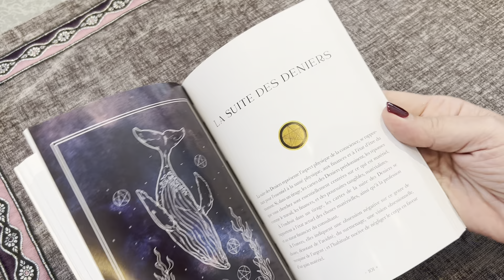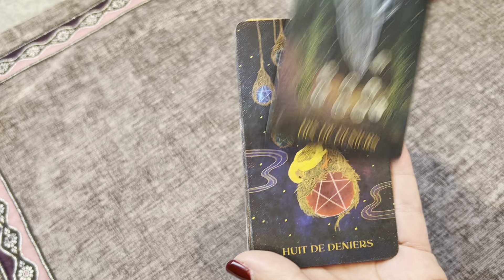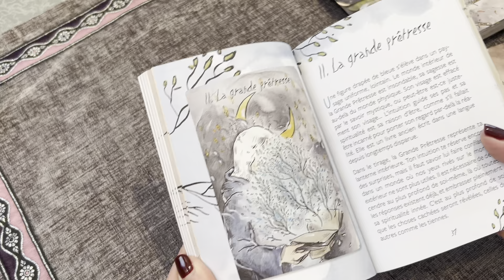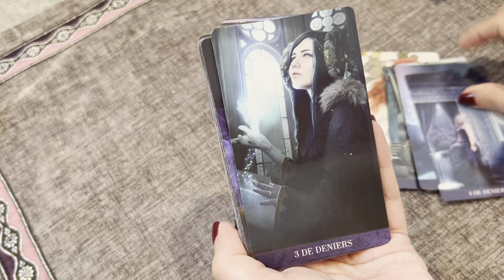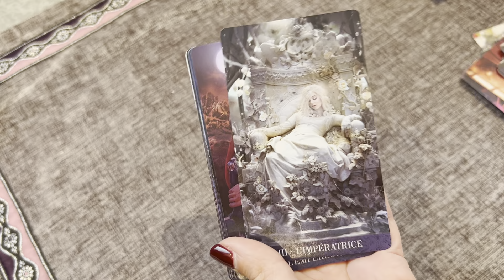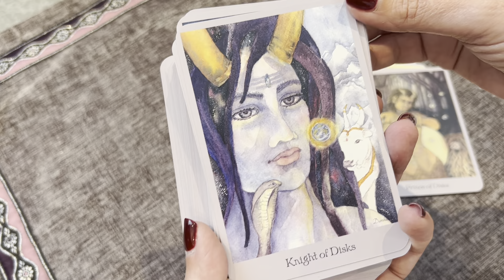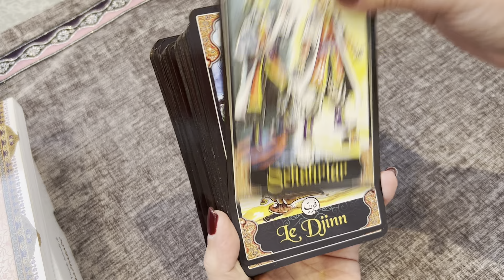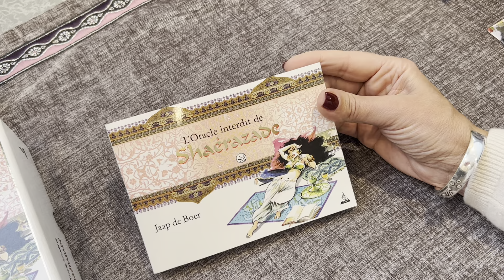Collection Oracles et Tarots (Partie 18)